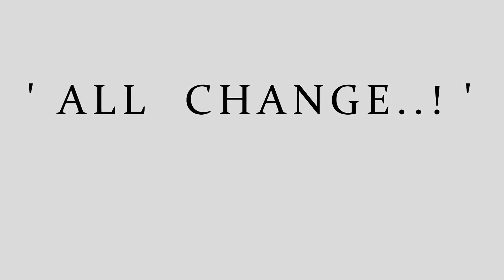Highlights of the 'In It Together' Conference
Filmed on 28th March by Lighthouse Films.